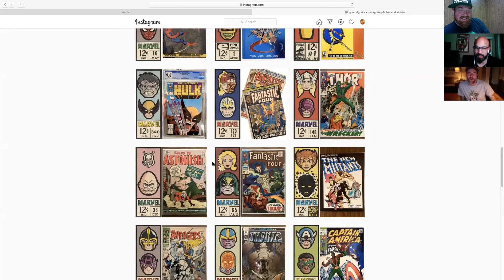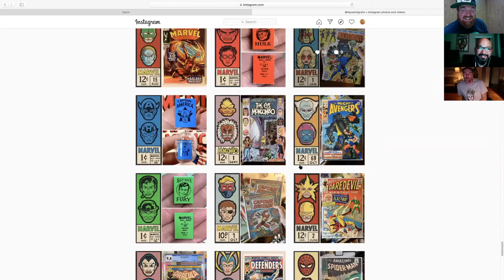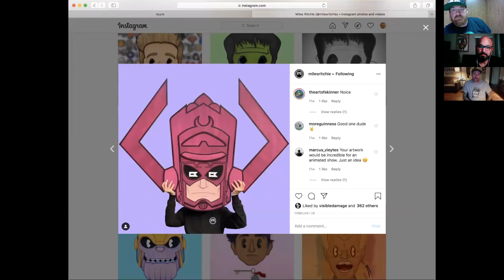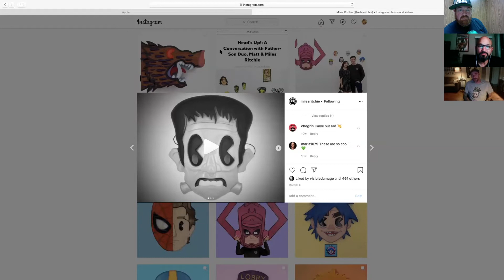The Geek Savants: Episode 9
The Geek Savants:
Episode 9: Pop-Up Episode
Comic Crazy old Men with Special Guest: Matt Ritchie
We have known Matt for a long time, and with Daves current fever for comics, who better to talk primo books? Matt has been collecting his whole life and shows off some of his favorite books in his collection. Matt is also an accomplished artist and we delve into his art, which has been heavily influenced by classic comics.
Good old fashioned Savant comic talk, from some old dudes in the shop.
You can find more of Matts art work at